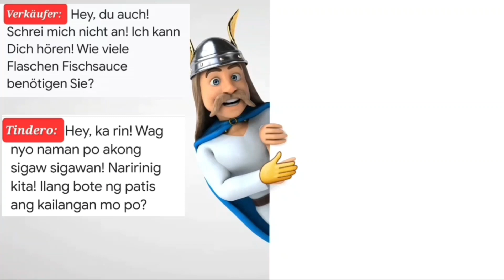Nur gute Stimmung und Zeit zum Lachen.Time to laugh 😃😉